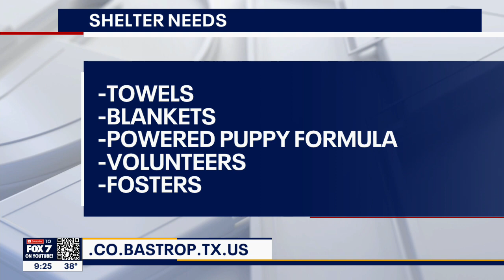Pet of the Week: Scarlet from Bastrop County Animal Services | FOX 7 Austin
Scarlet is an 8-month-old Terrier Chihuahua Mix who is an absolute sweetheart. She weighs about 8 lbs. right now, and will likely stay under 10 lbs. as an adult.